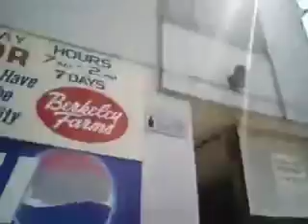DJ BUZZ MILLENNIUM - I OVER DO IT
I OVER DO IT THE MOVIE

BOOKING INFO & INQUIRIES ONLY
TREVAH /TRU

CHECK THE PLAYLIST EVERY WEEK

YOGAHOP  DJ BUZZ SOUL LOVEHOP ENERGYHOP DIGITAL DOPAMINE SEAMOSS HEALING MUSIC EARTH FREQUENCIES CHILLHOP DJ BUZZ SOUL ENERGYHOP MORNING COFFEE CUP OF TEA THIRD EYE CLEANSE DECALCIFICATION OF THE PINEAL GLAND
COSMIC GALACTIC FUNK
OMNIVERSAL MIND VORTEX QUANTUM REALITY